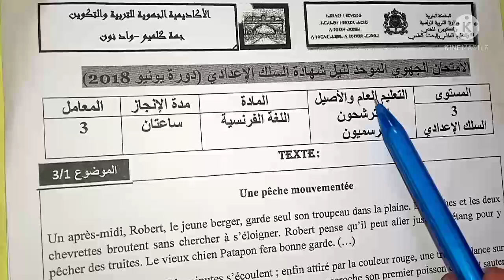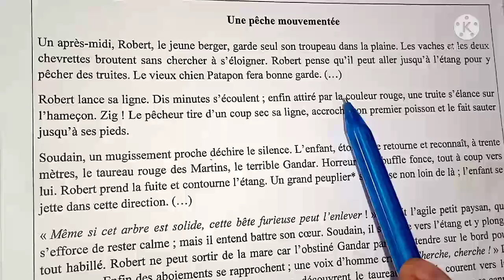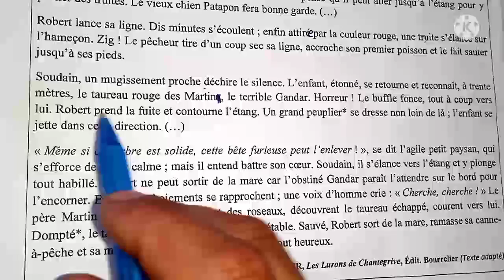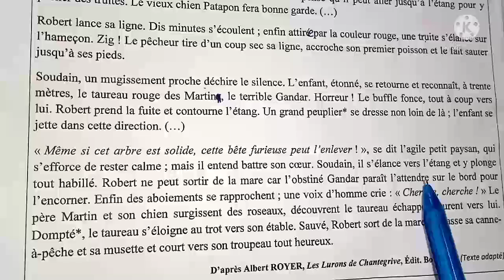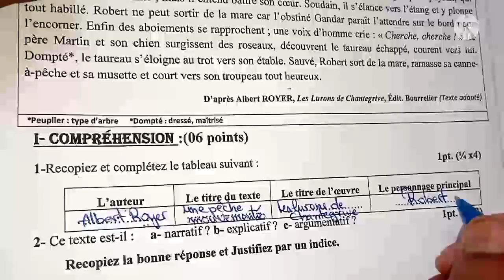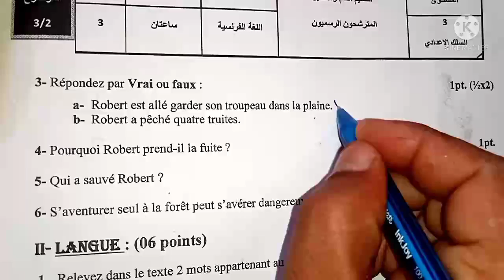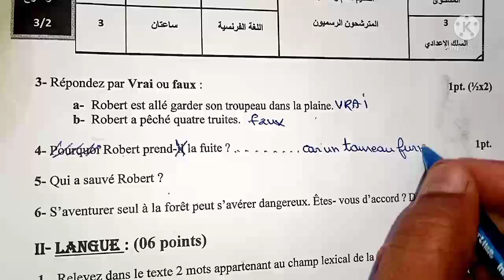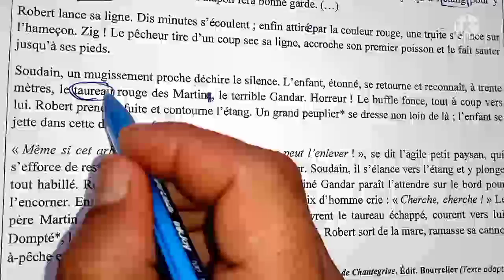3 AC : تصحيح الامتحان الجهوي الموحد الفرنسية جهة كلميم واد نون 2018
نماذج الامتحان الجهوي الموحد الفرنسية الثالثة اعدادي
نموذج امتحان جهوي اللغة الفرنسية الثالثة اعدادي مع التصحيح
امتحانات جهوية للسنوات السابقة اللغة الفرنسية لتلاميذ الاعدادي
3 AC Évaluation 3 Semestre 2
3 AC. examen régional de français
3 AC Préparation pour l'examen régional de français
Évaluations de la troisième année du collège
Évaluations deuxième semestre troisième année du collège
فروض الثالثة اعدادي فرنسية
جميع فروض الثالثة اعدادي فرنسية
الفرض الاول الدورة الثانية الثالثة اعدادي فرنسية
الامتحان الجهوي الفرنسية
correction examen régional de français